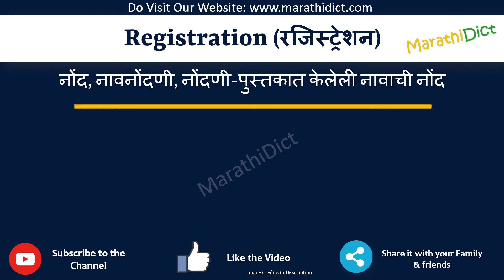Registration Meaning in Marathi | Registration म्हणजे काय | Registration in Marathi Dictionary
या व्हिडिओमध्ये तुम्हाला मराठीत Registration चा अर्थ समजेल आणि Registration चा उच्चारही शिकाल. याचा अर्थ तुम्ही Registration चा अर्थ जाणून घ्याल तसेच Registration कसे उच्चारता येईल, Registration म्हणण्याचा योग्य मार्ग कोणता आहे.

तर Registration शब्द फक्त एका मिनिटात शिका.

उदाहरणांसह Registration समजून घेऊ.